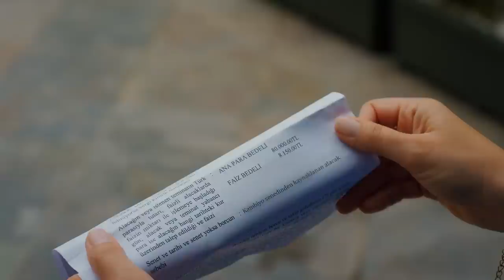Yok Canım Ne Kıskanması, Gözüm Çarptı😏 - Kısmet 2. Bölüm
Melike, Doğan'la Ceylan'ı yakaladı. CİCİM AYLARI ÇABUK GEÇER

23 Haziran Cuma

Kısmet Her Cuma FOX'ta!

Doğan, Reis ve Taner'in kendisini 24 saat içinde infaz edeceğinden emin olduğu için annesinin dayatması ile Ceylan'ı ailesinden istemeye razı olur. Nilüfer, dükkanına gelen tebligat ile kocasının büyük bir borca battığını öğrenir ve eski bir tanıdıktan yardım istemeye karar verir. Melike Taner'in kendisini aldattığını ispatlamak için Doğan'ı çok tehlikeli bir operasyone sürükler. Tükürüğünü almak için kaçırdıkları bebek başlarına büyük dertler açarken, Doğan tekrar Melike'nin büyüsüne kapılmaya başlar. Doğan, duyguları ile savaşırken Melike'nin Ceylan ile evlenme kararına karşı çıkması ile şoka girer.

Oyuncular: Cem Gelinoğlu, Özge Özacar, Cenan Adıgüzel, Lale Mansur, Arif Pişkin, Serdar Orçin, Kerem Kupacı, Erdal Küçükkömürcü, Zeynep Kankonde, Yeliz Şar, Ece Yaşar, Değer Soysal Alp, Neşe Baykent, Serhan Ernak, Sezer Koç, Göktuğ Yıldırım, Deniz Gürkan, Gökçe Şen, Nebi Tolga Yılmaz, Naz Öngen

KÜNYE
YAPIMCI: FATİH AKSOY & MEHMET YİĞİT ALP
YÖNETMEN: SEMİH BAĞCI
SENARYO: MAHİNUR ERGUN & YUSUF REHA ALP
GENEL KOORDİNATÖR: EMEL KURT
UYGULAYICI YAPIMCI: SEYHAN KAYA
TÜR: ROMANTİK KOMEDİ